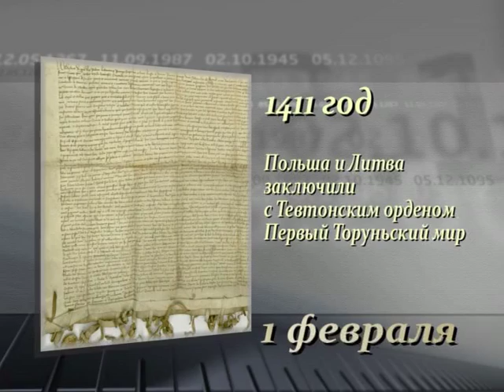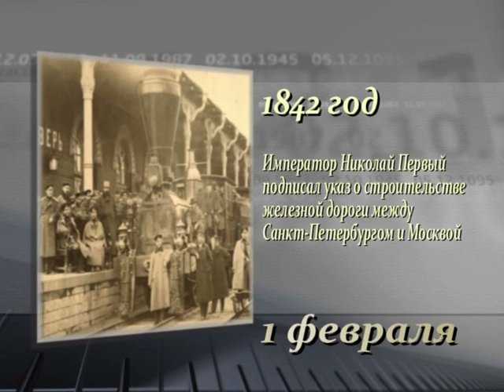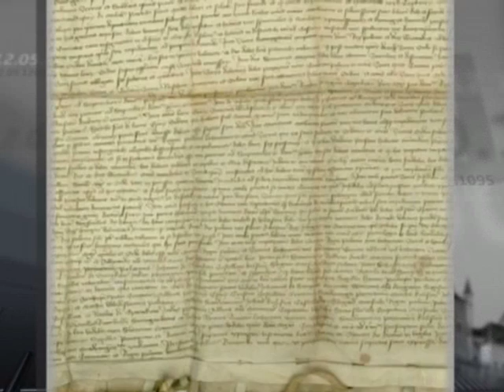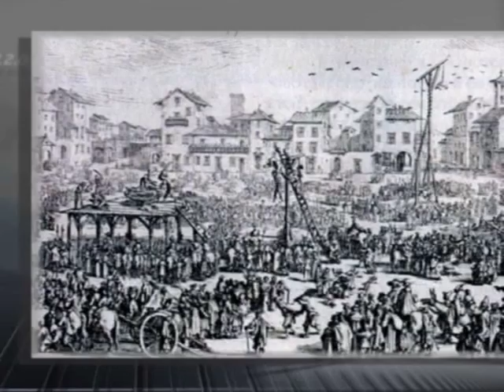1 февраля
365 дней ТВ представляет | Летопись веков | Выпуск № 32
1 февраля

Программа рассказывает о значимых событиях Всемирной истории, произошедших 1 февраля.